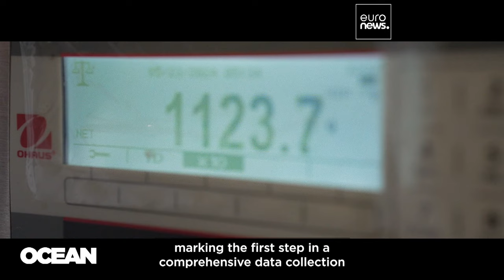Scientific observers work with fishers shaping future of Malta's marine ecosystem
The fishing sector accounts for just 1% of Malta's GDP and employs 1000 fishers. But with fishing deeply linked to the nation's identity, collaboration between Maltese fishers and scientists is helping to shape the growth of the fishing sector and future of Malta's marine ecosystem.